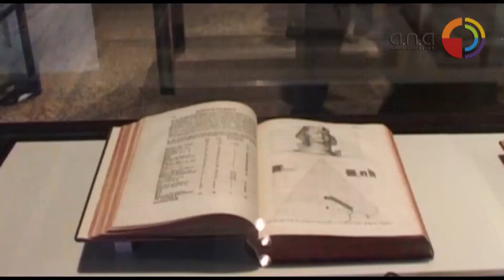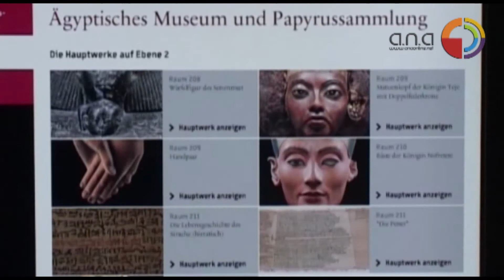Egyptian Museum of Berlin | متحف برلين المصري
متحف يحوي بعض أهم المجموعات الأثرية المصرية القديمة في العالم.بدأ المتحف مع مجموعة مقتنيات للملوك البروسيين. اقترح ألكسندر فون هومبولت إنشاء قسم مصري خاص، وأحضرت أول الأثار إلى برلين في 1828 خلال حكم فريدريش فيلهلم الثالث. أشهر معروضات المتحف تمثال للملكة نفرتيتي محفوظ بشكل جيد وملون بوضوح. نقلت محتوياته من Charlottenburg إلى المتحف القديم Altes Museum في 2005.